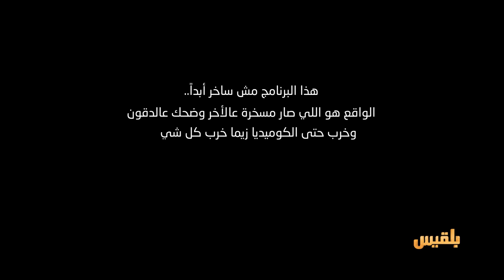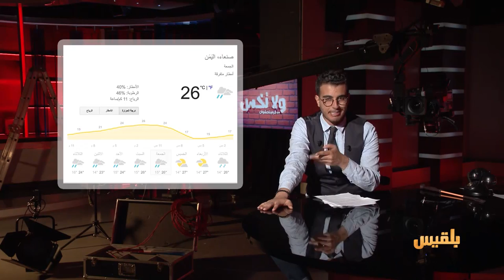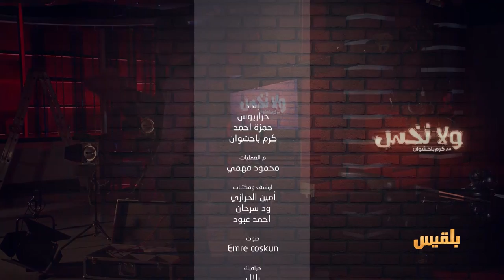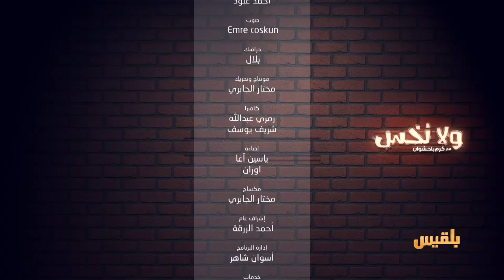من البليد يا مخلوع؟ | ولانخس الموسم الخامس مع كرم باحشوان